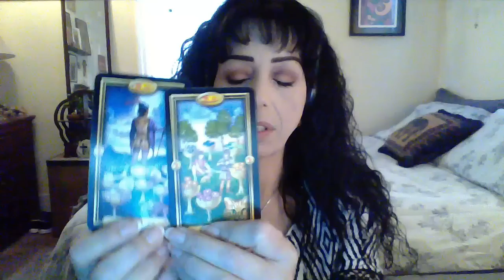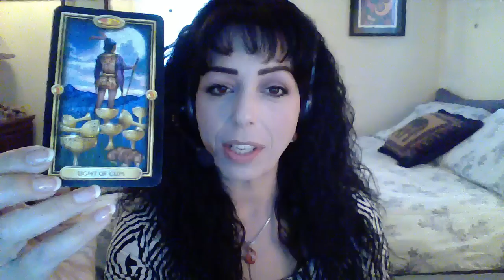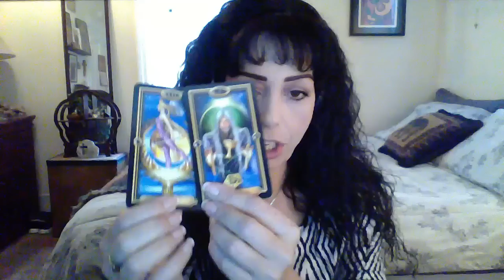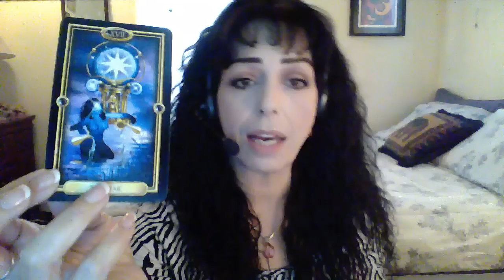LEO JANUARY 2018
Decisions/New Beginnings/Hope and Faith/Leave Past Behind